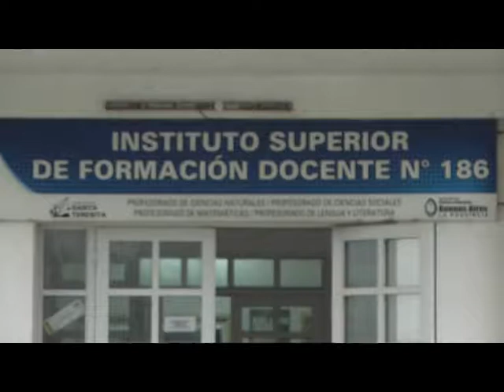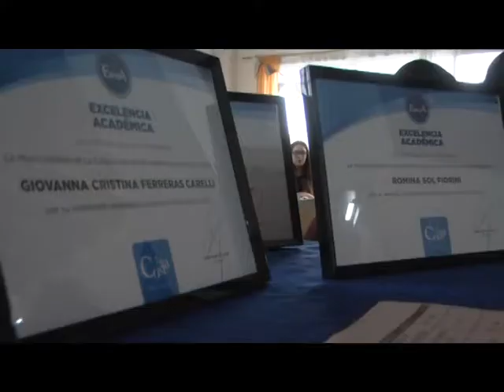JUAN PABLO DE JESUS ENTREGA DE BECAS INSTITUTO 186